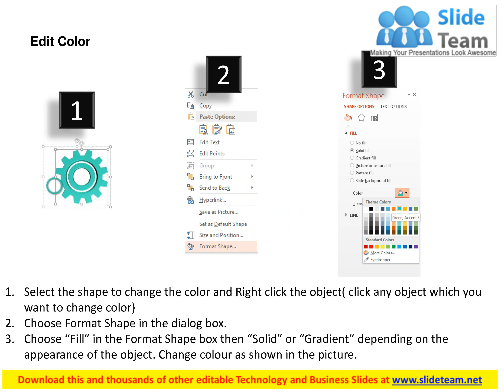four sequential gears for business process powerpoint templates